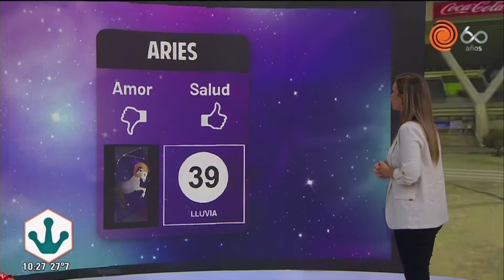Horóscopo del día 17 de febrero de 2020